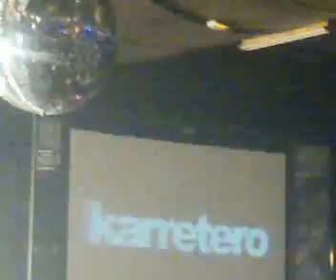Pacou Live At Tresor Danzoo Part3 16-11-2007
Pacou Live At Tresor Danzoo 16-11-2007